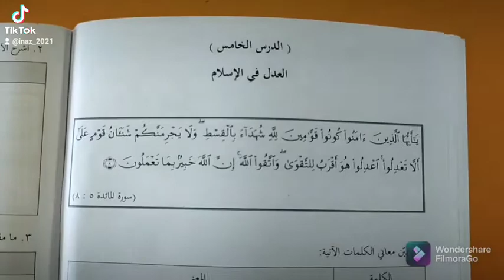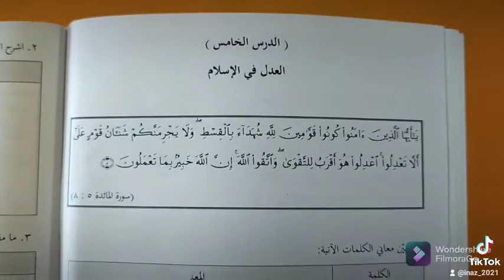Usuluddin Tingkatan 3 Bab 5 : Keadilan Dalam Islam. Surah Al Maidah Ayat 8 Bacaan & Terjemahannya